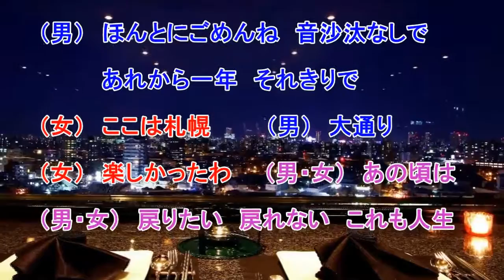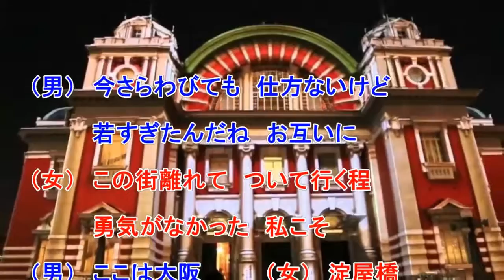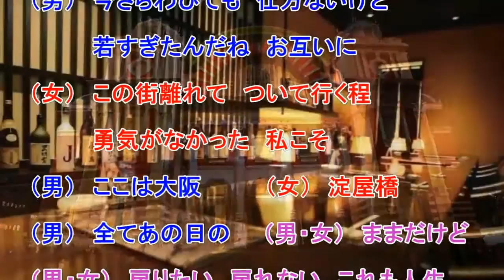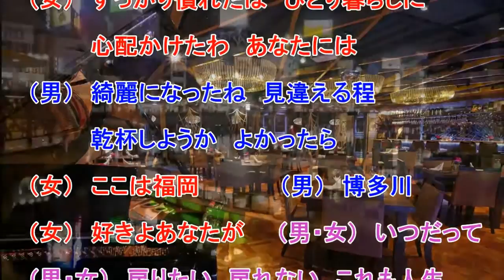三人の女（浜圭介＆石原詢子）♪♪ COVER（男性パート）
1999年の発売曲です。
男性パートを唄っているので、ぜひ女性パートを唄ってください。